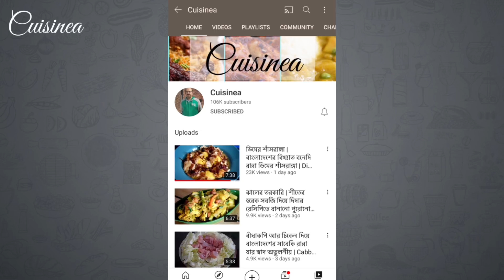রুটি লুচি পরোটা যেকোনো কিছুর সাথে খাওয়ার জন্য একদম মশলা ছাড়া সুস্বাদু আলুর রেসিপি আজই ট্রাই করুন